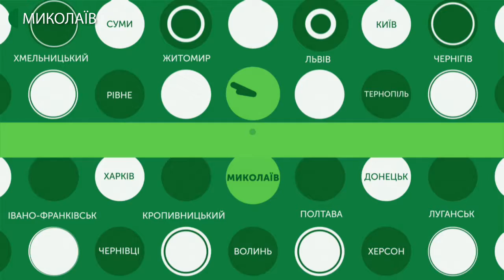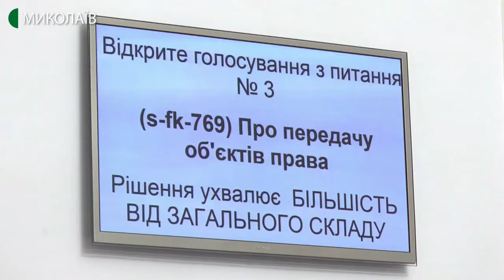07.02.2020. Новини. 13:30